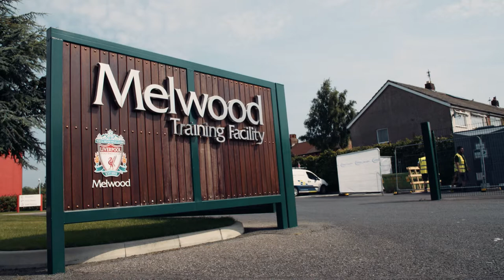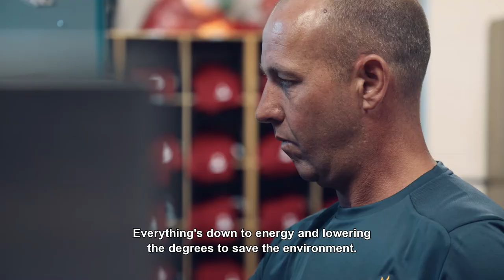Can beer clean your football shirt? Probably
Did you know that the Enzymes that were discovered at the Carlsberg lab in 1952 and that are so precious during the brewing process are the same one used in your laundry detergent? They make it possible to remove stains at lower temperature preserving for longer the clothes you love... yes, like you favourite football kit. It all comes from beer.